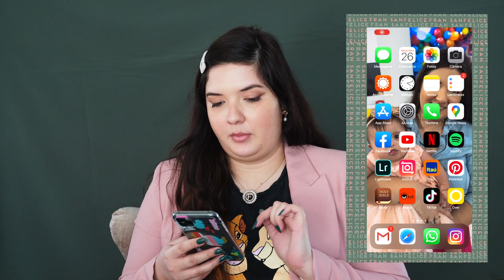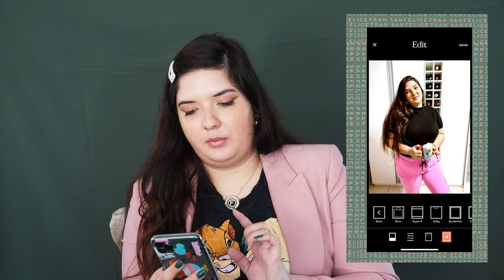COMO EDITO MINHAS FOTOS E VIDEOS NO TEZZA APP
no video de hoje mostro esse app sensacional de edição de foto que é o app da Tezza, e mostrei como edito minhas fotos nesse app, espero muito que gostem!